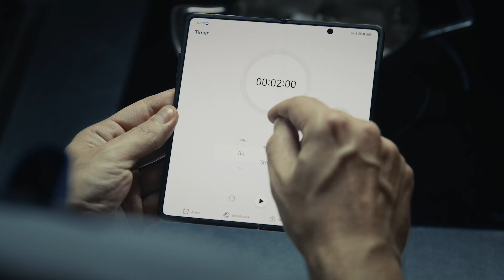Ünnepeljük együtt a hétköznapi hősöket, a HONOR hősöket!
🎄Idén karácsonykor a HONOR azokat a hősöket ünnepli, akik önzetlenül, inkább másokkal törődnek az ünnepi időszakban. Ők a HONORhősök. 🎁 Ők, akik gyakran észrevétlenül, csendben, de mindig nélkülözhetetlenül gondoskodnak másokról.